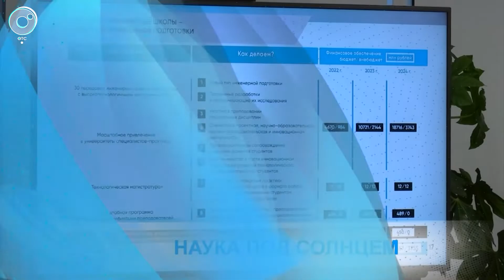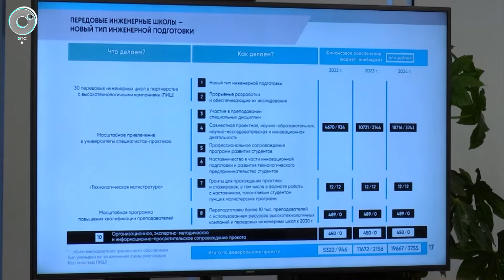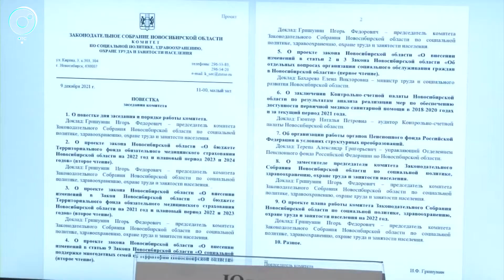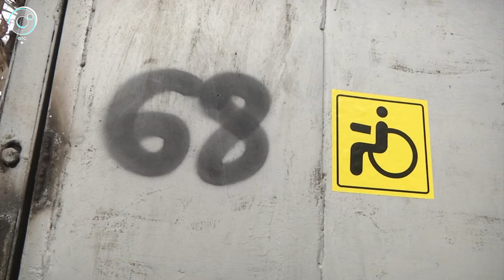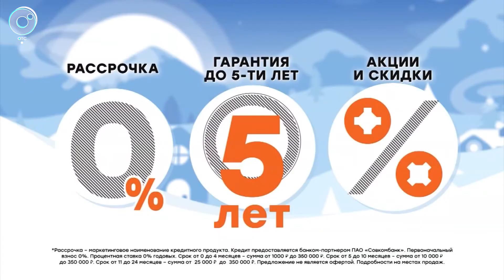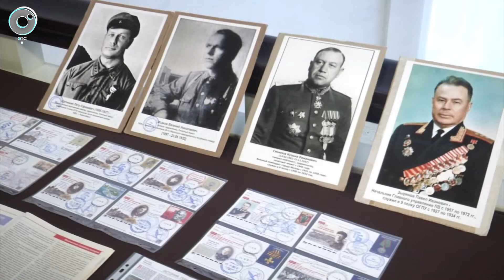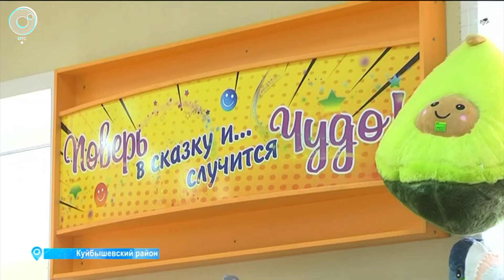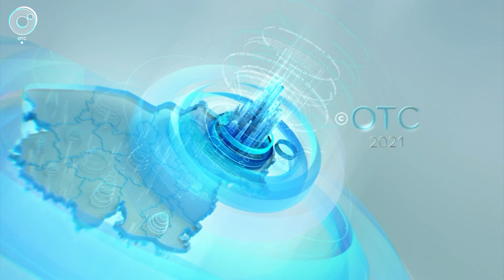НОВОСТИ в 20:30 – 09 декабря 2021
1. Андрей Травников провёл в Сочи заседание госсовета по науке. Какие проекты получат федеральную поддержку до 2030 года?
2. Убрать за 10 дней то, что стояло полвека. Кому помешали 200 железных гаражей в Ленинском районе Новосибирска?
3. Материальное поощрение за нематериальные заслуги. Кому положены именные стипендии губернатора Новосибирской области?